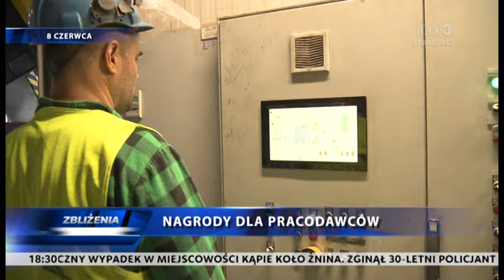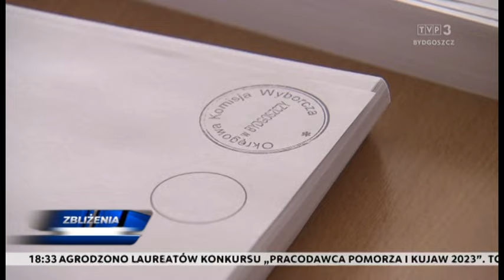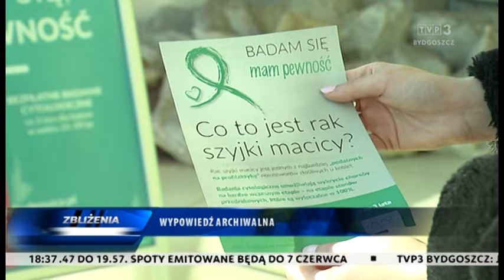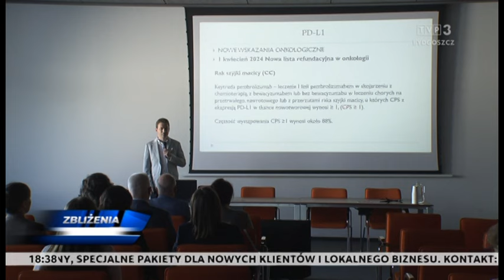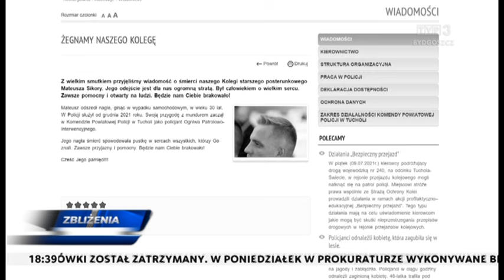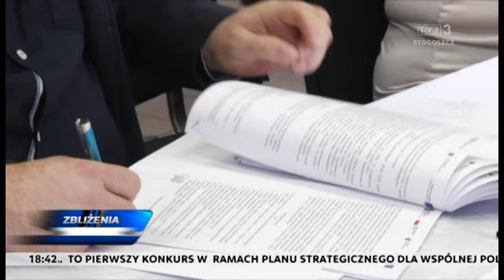Zbliżenia TVP3 Bydgoszcz 8.06.2024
TEMATY DNIA: W niedzielę wybory do Parlamentu Europejskiego - w komisjach wyborczych trwają ostatnie przygotowania • W Bydgoszczy odbyła się gala, podczas której ogłoszono laureatów konkursu „Pracodawca Pomorza i Kujaw” - nagrodzono 11 firm • Wzrasta liczba chorych na nowotwory - o ich leczeniu rozmawiano w bydgoskim Centrum Onkologii • Ceny ziemi rolnej poszybowały w górę - na Kujawach i Pomorzu wzrosły o ponad 200 procent • Zakończył się 28. Międzynarodowy Festiwal Teatralny „Kontakt” w Toruniu